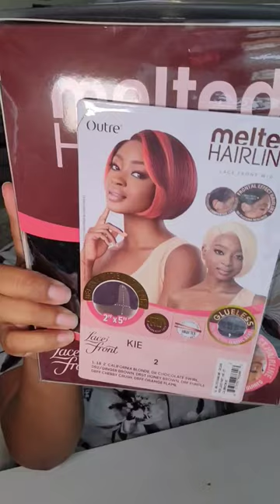NEW! How to Style a Short Cut Wig with HAIRSPRAY Outre Melted Hairline KIE Synthetic Wig Install